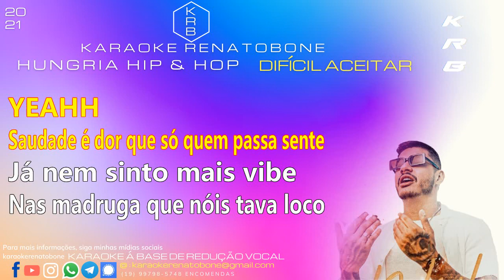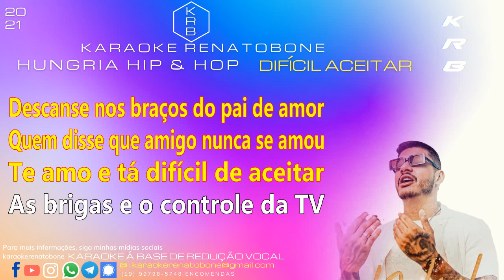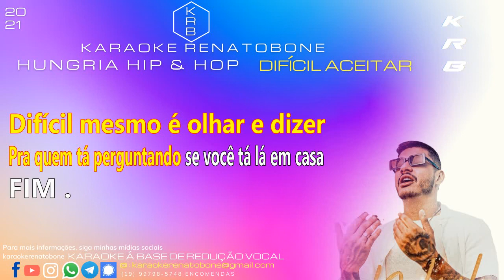DIFÍCIL ACEITAR - HUNGRIA HIP & HOP - KARAOKE PLAYBACK INSTRUMENTAL